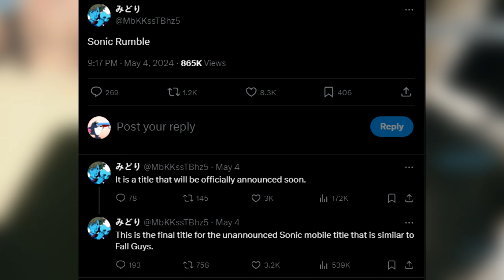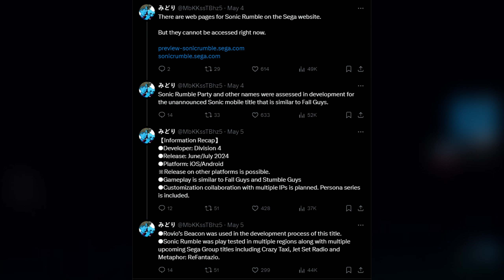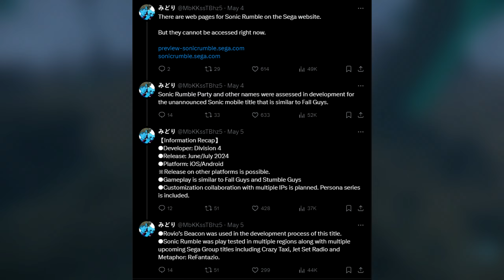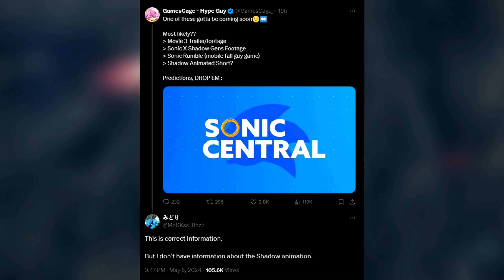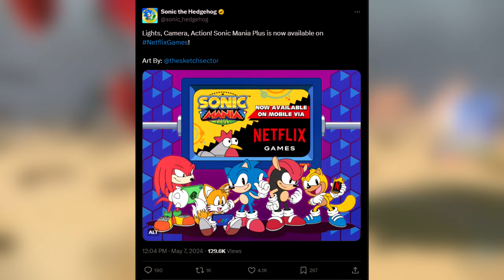Potential Sonic Central Inbound?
In this video we look at some more tweets from Midori on Twitter. This time we got a lot of confirmed information regarding Sonic in 2024. Let me know what you guys think about this info in the comments.